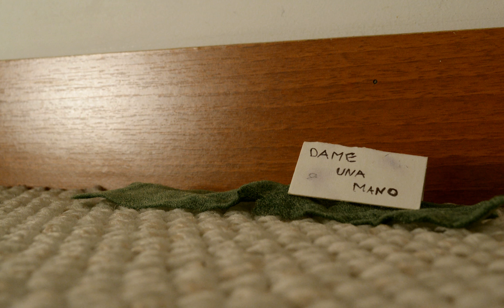"Give me a hand" (Dame una mano) - Photo story